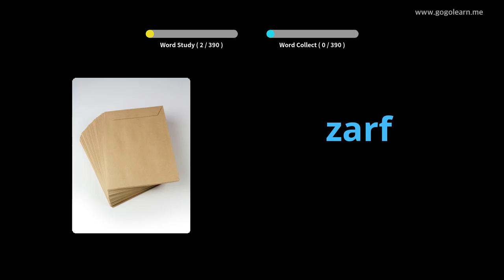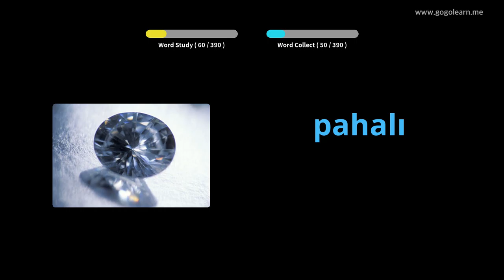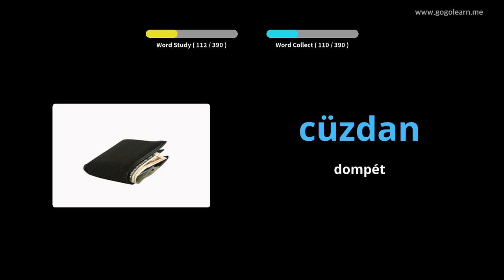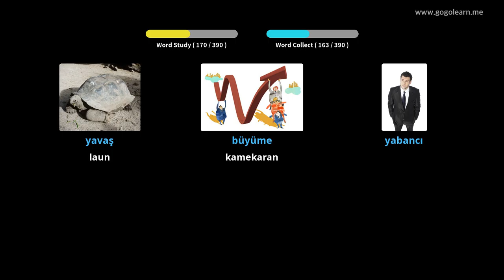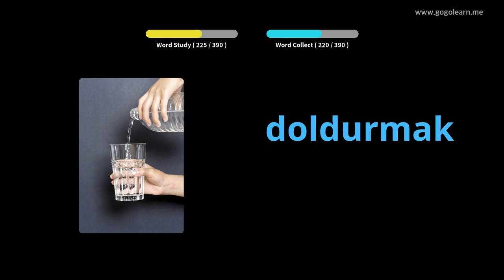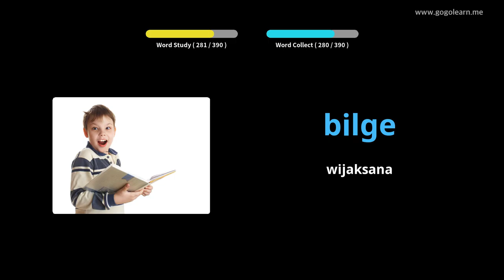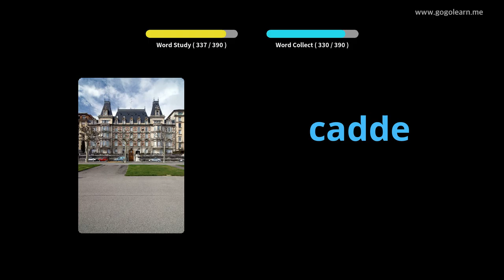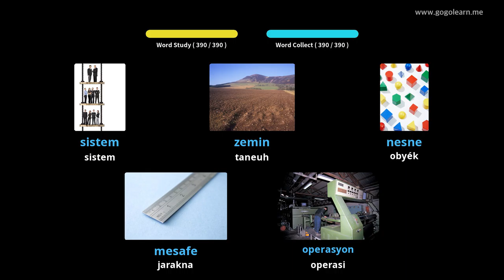Sakola Kadua Turki Sekunder 2 | Golearn